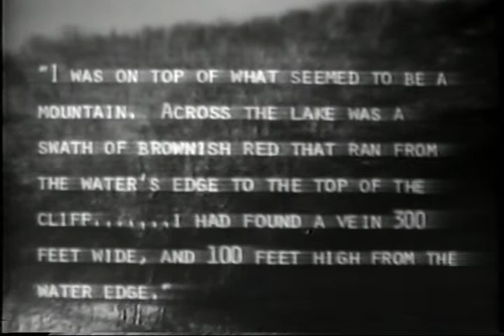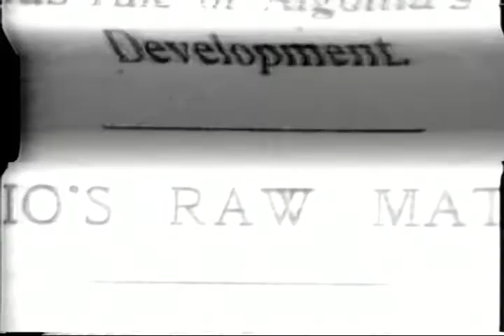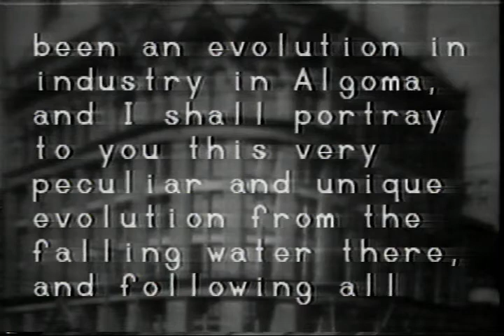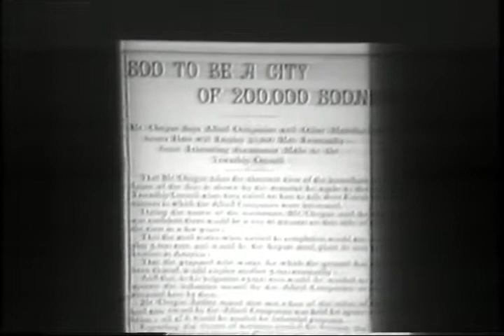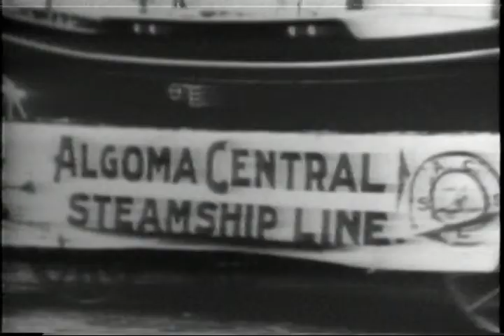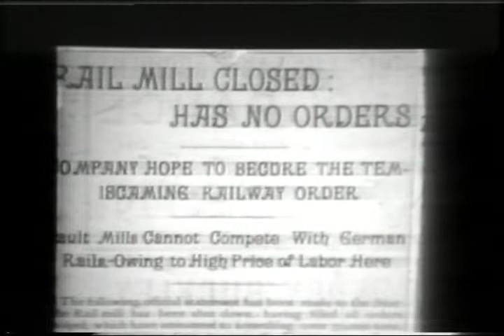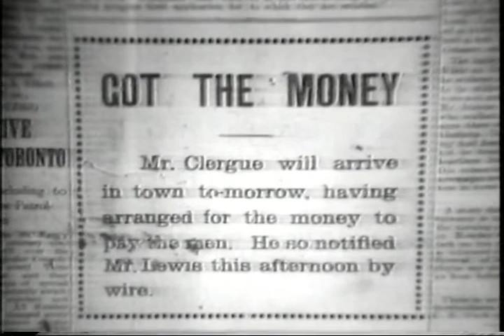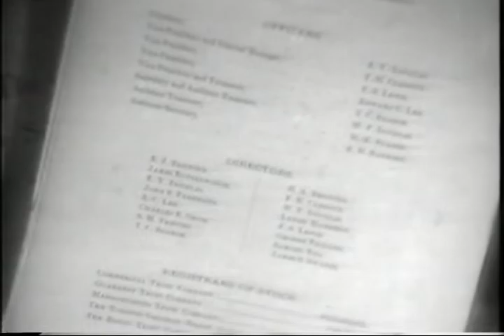Francis Hector Clergue: Entrepreneur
This video covers the life and accomplishments of one of Sault Ste. Marie's historical figures.